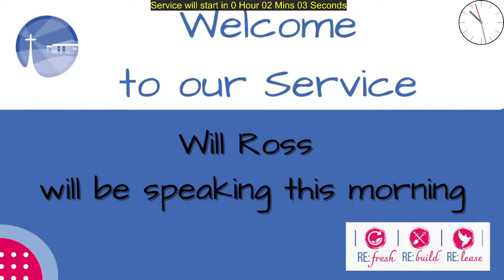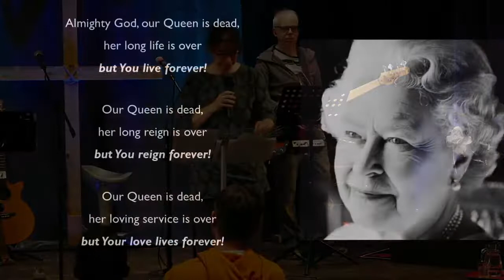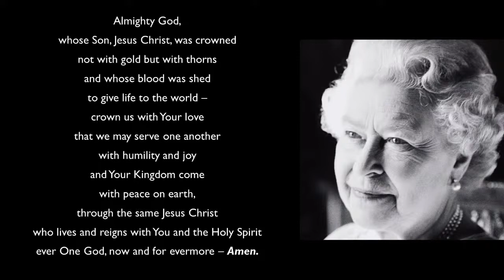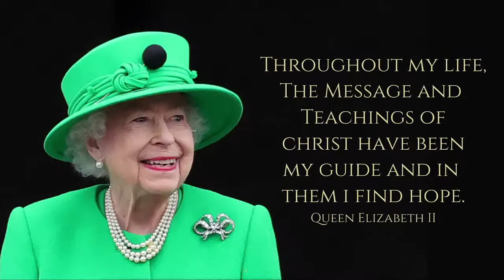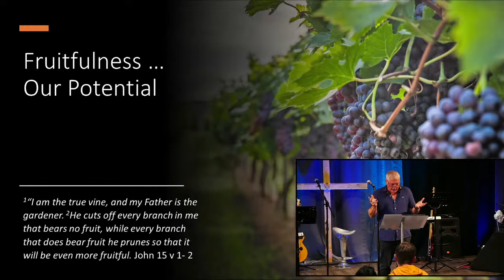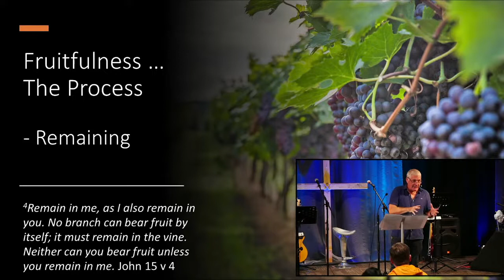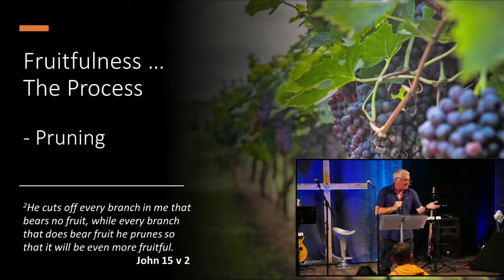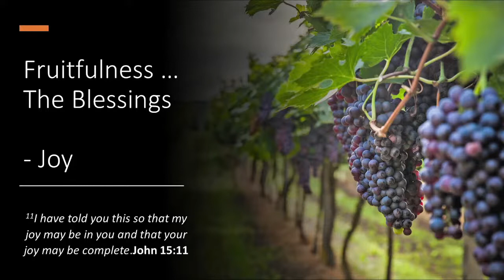Welcome to our Morning service. ~11/09/2022